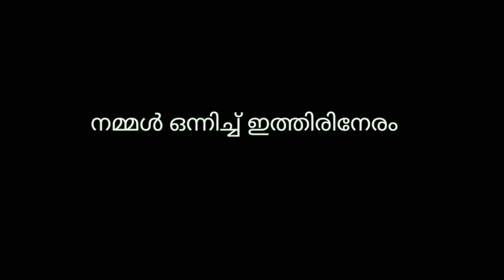COCHIN SYMPHONY Music Band, Perumbavoor |NAMMAL ONNICHU ITHIRINERAM | EP 71|PH 9188507887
COCHIN SYMPHONY Music Band, Perumbavoor